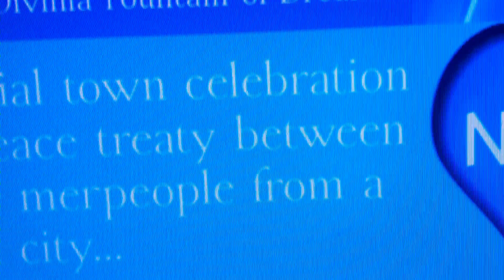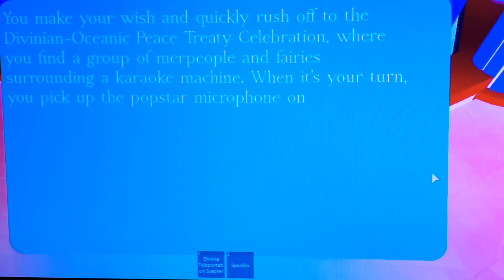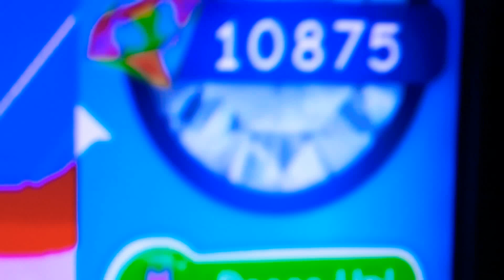Playing ROBLOX Royale High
I couldn't talk and couldn't do a outro or intro I love you all bye.